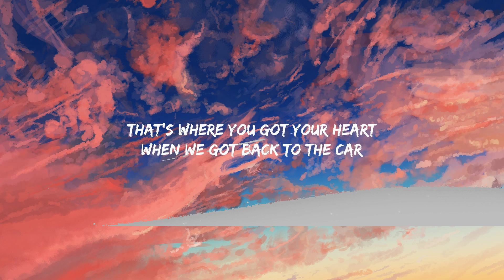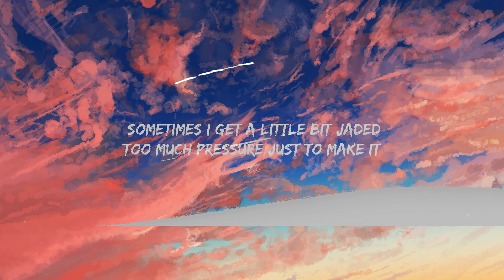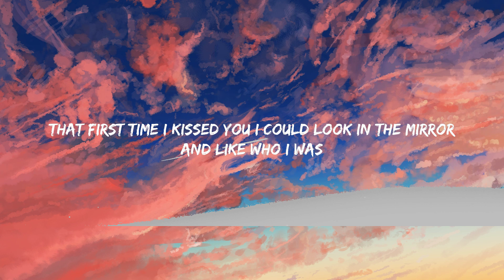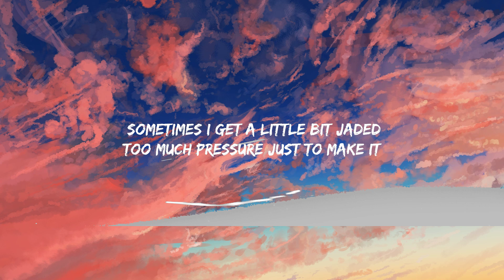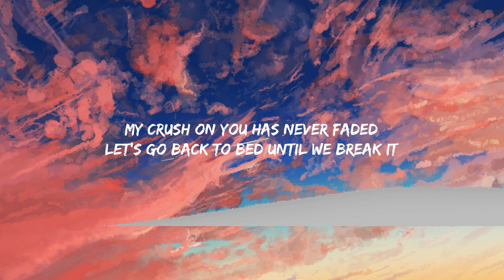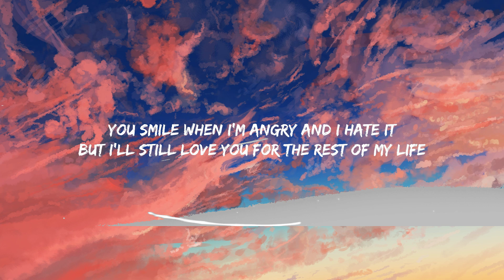James Arthur - September (Lyrics) Mix Lyrics 2023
♫ James Arthur - September

(Lyrics):
I remember when I met you just before September
You were dancing in the street rocking that pink and leather
Begged my friend for your number I bet you don’t remember
That’s how we began

I pursued you for a year I would have waited longer
I knew ultimately it would make the feeling stronger
That first time I kissed you I could look in the mirror
And like who I was

I could never wait for the weekends when you would come over
Cause that’s when I’d see you again
You’re all my strength and my weakness
You battle my demons
You’re still undefeated

Sometimes I get a little bit jaded
Too much pressure just to make it
You smile when I’m angry and I hate it
But I’ll still love you for the rest of my life
My crush on you has never faded
Let’s go back to bed until we break it
I’m gonna love you for the rest of my life

Ooh
If you wanted to,I’d start a family with you

I remember being foolish when I met your mother
Cause she had that Irish charm right then I knew I’d love her
That’s where you got your heart
When we got back to the car

You’re still undefeated

Ooh
If you wanted to
I’d start a family with you
Ooh